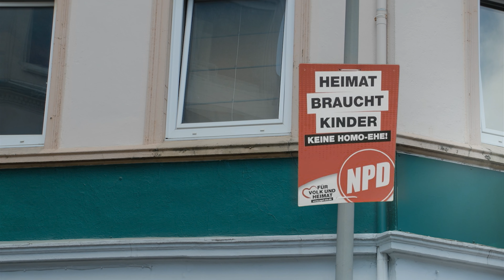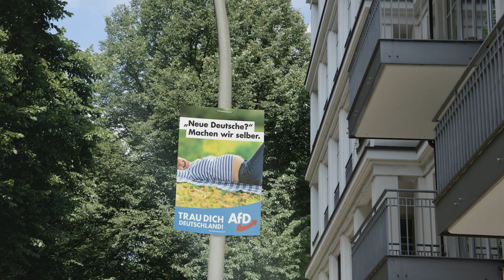Kleine Germanen (2018) Trailer, deutsch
Ein Film zum wichtigen Komplex rechtsextremer Erziehungstraditionen, der leider an einer zu sehr auf Effekt setzenden Dramaturgie und bildpolitischen Fehlentscheidungen scheitert.